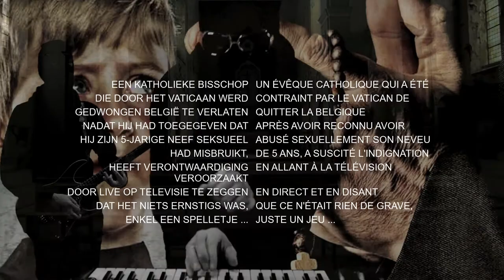CirCo Di Capo - Ohlalala